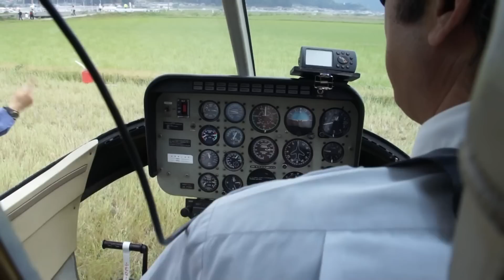れんげ祭り.m2t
600kgの餅を、数百人が一気につきあげる大騒ぎ